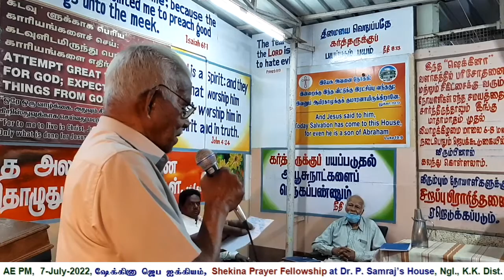2022 07 07, ஜெபங்கள், பாடல்கள், வரவேற்பு, வாழ்த்துக்கள் & நன்றியுரை.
Prayers, Welcome, Songs, Greetings & Vote of Thanks.
Monthly Prayer Meeting conducted at the house of Dr. P. Samraj, Ngl., K.K. Dist.